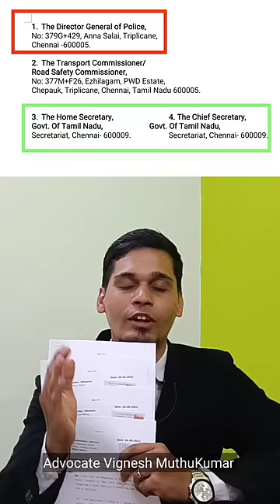Helmet Camera & Super Bike Ban in Tamil Nadu (Petition)